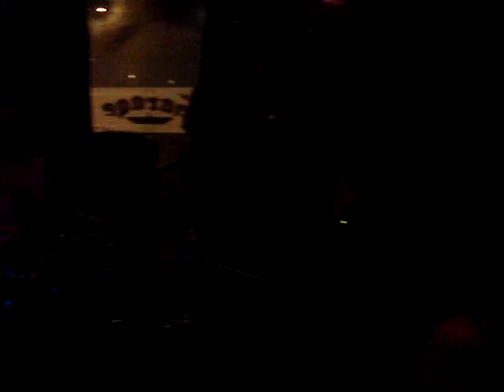This Is A Shakedown - Army Of Me (Bjork Cover) Live @ The Garage Bar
This Is A Shakedown playing Army Of Me at The Garage Bar in Downtown Cleveland, Ohio (December of 2009).